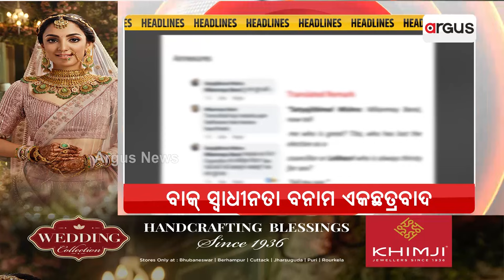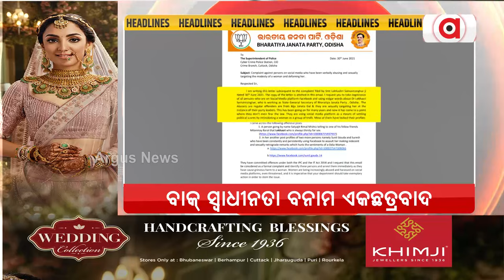Headlines @ 7 Pm || 20 Dec 2023 || Argus News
+ ବଦଳିବ ବ୍ରିଟିଶ୍ ଦଣ୍ଡ ବ୍ୟବସ୍ଥା
+ ଉପରାଷ୍ଟ୍ରପତିଙ୍କୁ ଅପମାନ, ସହିବନି ହିନ୍ଦୁସ୍ତାନ
+ ଅଣାୟତ୍ତ ହଇଜା, ଧର୍ମେନ୍ଦ୍ର ଲୋଡିଲେ କେନ୍ଦ୍ର ସହାୟତା
+ କଡ଼ ଲେଉଟାଉଛି କୋରୋନା